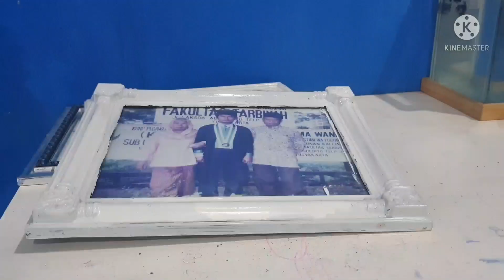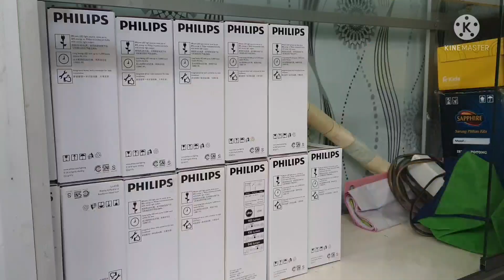BERSIH BERSIH RUMAH FULL||Extreme cleaning motivation indonesia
bersih bersih rumah hari ini lumayan memakan waktu dan tenaga karena jadwal aku beberes rumah mingguan yaitu ganti seprei ,elap2 kaca,sama bersih bersih dapur sempit ,,,Alhamdulillah bersih bersih rumah sederhana yang aku huni ini sangat menyenangkan walaupun lelah juga hehe,,,

semoga ada manfaat yg bisa di ambil yaa